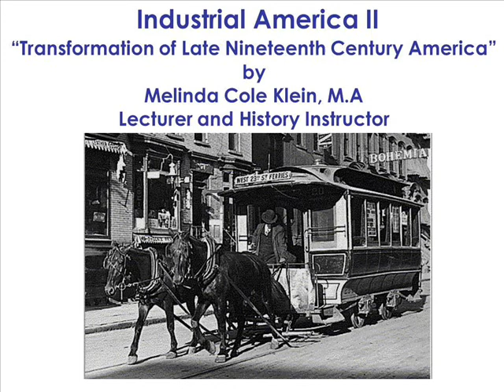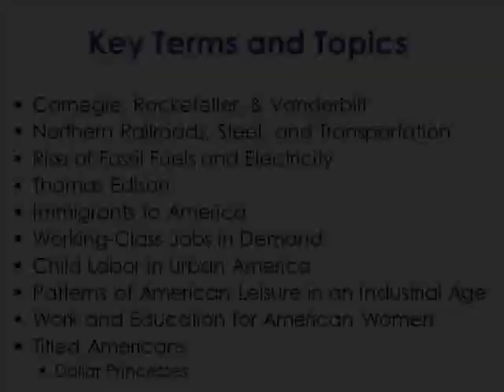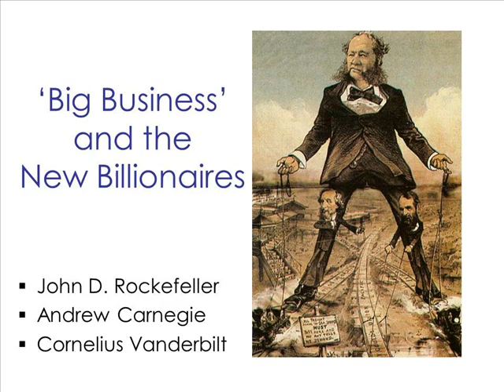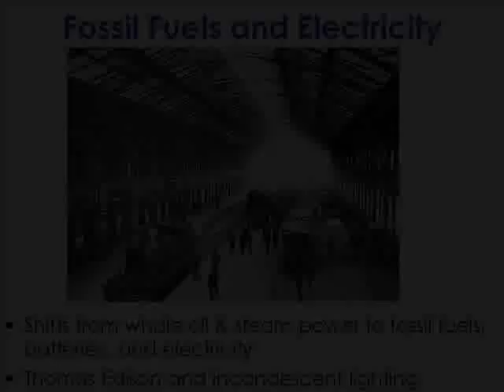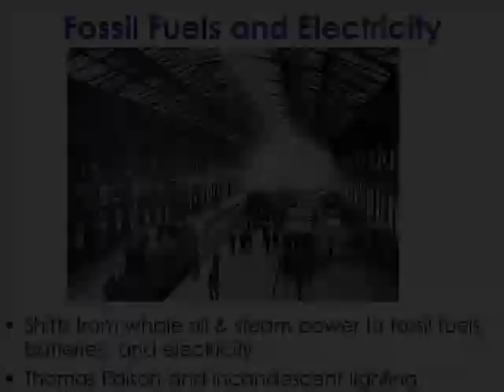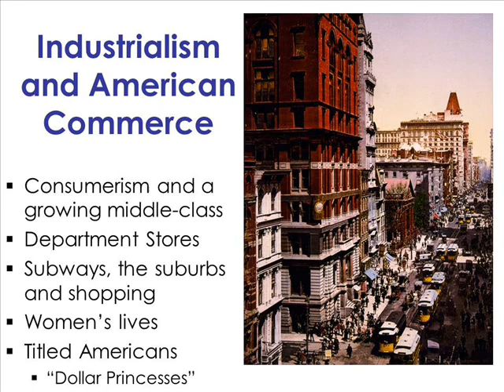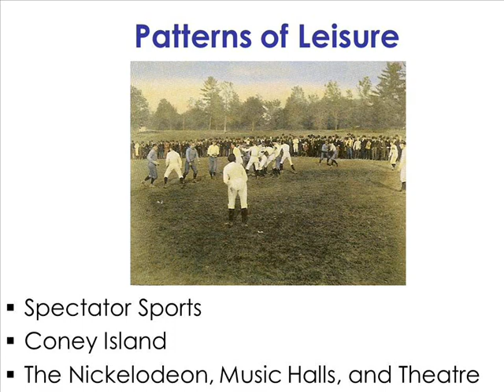Transformation of Late Nineteenth Century America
This lecture presentation highlights Amercians at work and play during the Industrial Age. While some American families would achieve wealth and status, this was a time in which machines ran faster and workers worked hard to match the pace. All the while, American innovation would raise the standard of living to new heights. In time, the expansion of industry would effect how average Americans would spend their time when not at work.